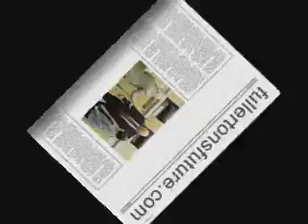Bankhead no pledge 2010